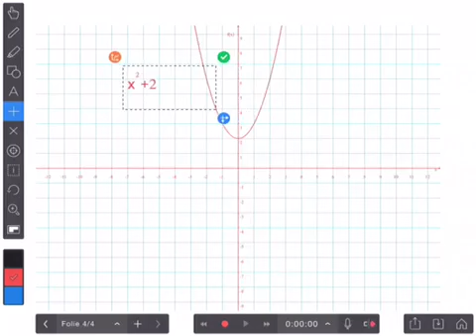Explain everything Funktionsplotter